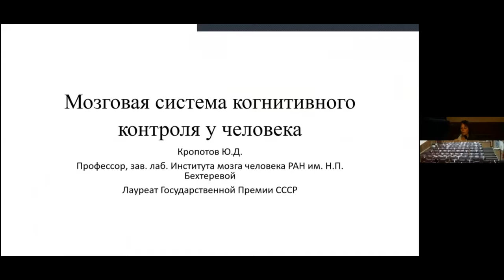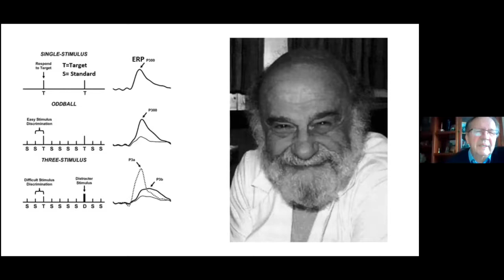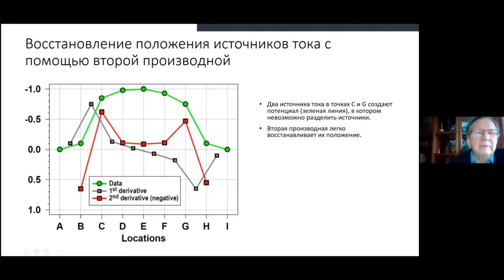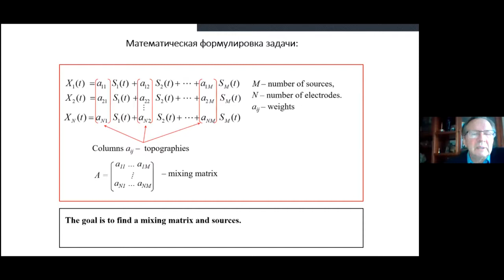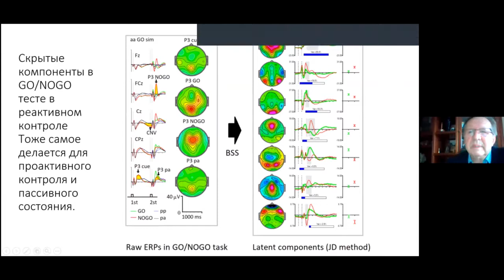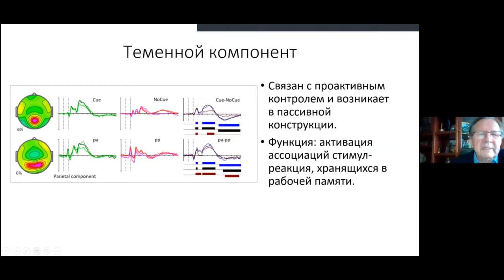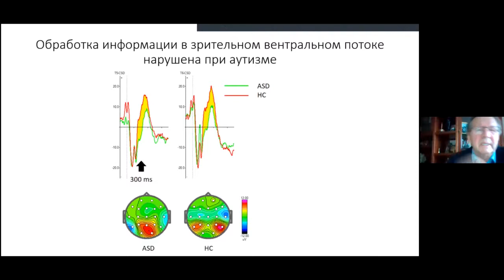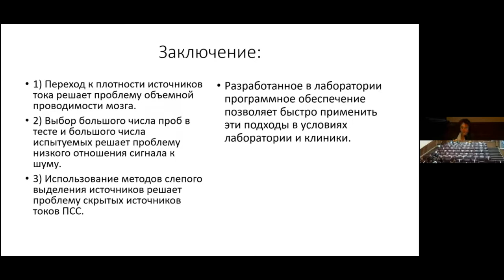Ю.Д. Кропотов МОЗГОВАЯ СИСТЕМА КОГНИТИВНОГО КОНТРОЛЯ У ЧЕЛОВЕКА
Ю.Д. Кропотов
МОЗГОВАЯ СИСТЕМА КОГНИТИВНОГО КОНТРОЛЯ У ЧЕЛОВЕКА
ИМЧ РАН, Санкт-Петербург, Россия

XVI Всероссийская конференция с международным участием «СОВЕЩАНИЕ ПО ЭВОЛЮЦИОННОЙ ФИЗИОЛОГИИ имени академика Л.А. Орбели» (19-22 октября 2020 года) и IX ШКОЛА ПО ЭВОЛЮЦИОННОЙ ФИЗИОЛОГИИ (22-24 октября 2020 года)
Санкт-Петербург, Россия